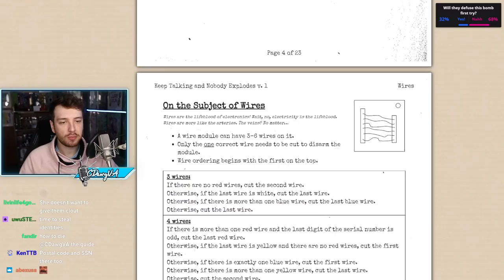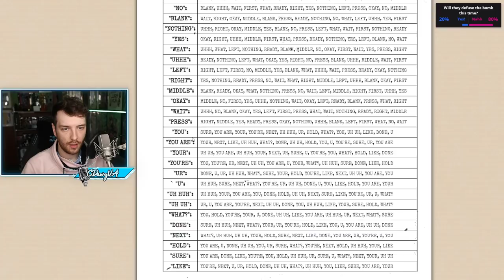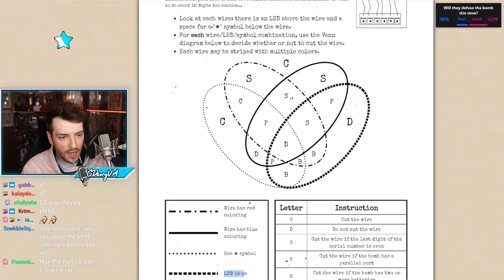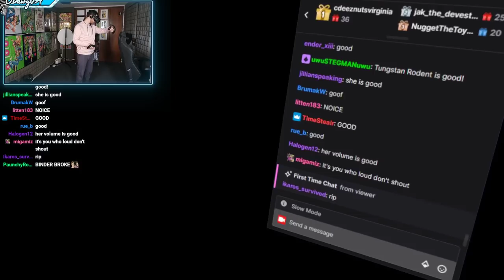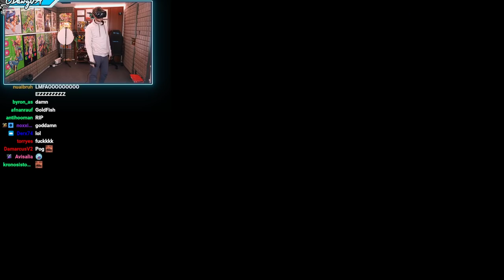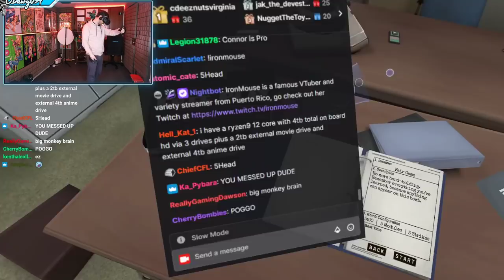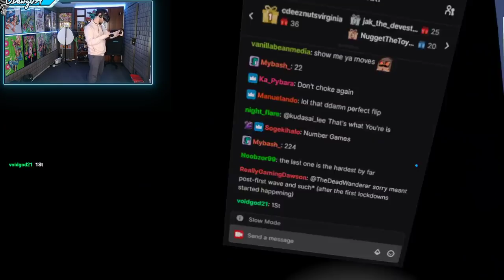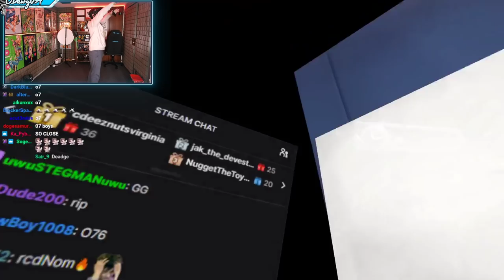Keep Talking & Nobody Explodes VR With Ironmouse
This section: 2:41:56-2:48:04 was muted by Twitch.

"BOMB GAME WITH MOUSE!" / "CHATTING WITH MOUSE" was originally streamed on [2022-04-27 to 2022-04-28]. This stream was split into three parts, this is part one.

Timestamps:
0:00 Intro
3:43 Ironmouse Joins - Just Chatting
1:49:51 Keep Talking And Nobody Explodes
4:51:10 Outro

Channel's uploads & thumbnails by:
Jun (junxeno)